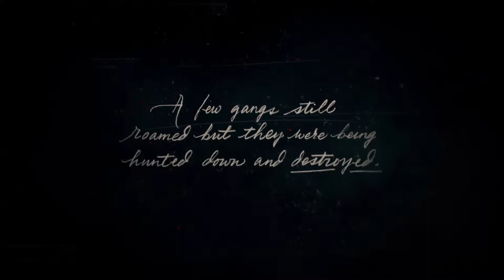RDR2 intro*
SHAREfactory™